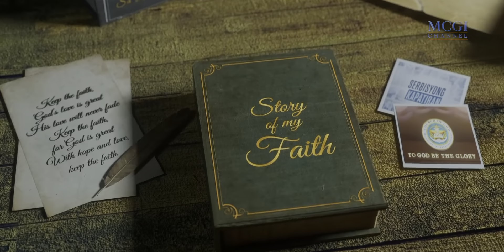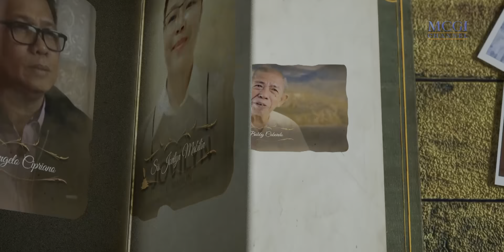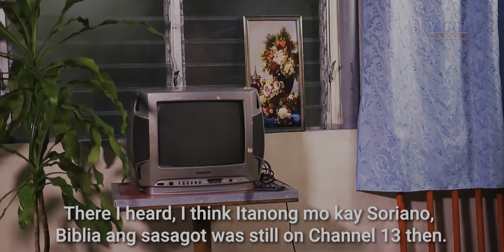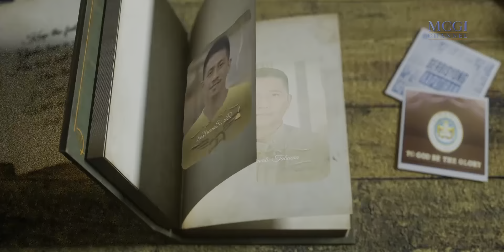What Happens When a Life of Conflict Leads to a Search for God? | Story of My Faith | MCGI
Brother Bobby Cabardo's story explores this profound question. After witnessing the harsh realities of armed struggle as a member of the Communist Party of the Philippines, he sought peace and found it in an unexpected place: the teachings of Brother Eli Soriano. How did this transformation occur? Watch to find out.

Story of My Faith features heartfelt testimonials that reveal the transformative impact of God's wisdom and truths in the lives of Christians, as taught by Brother Eli Soriano and Brother Daniel Razon.

Guided by the teachings at the Members Church of God International (MCGI), this series follows people from all walks of life as they share intimate stories of faith, hope, and devotion, demonstrating how their beliefs helped them overcome challenges and achieve their aspirations.

Through interviews and dramatizations, "Story of My Faith" captures the unique faith and experiences of each individual, weaving powerful narratives of resilience and hope.